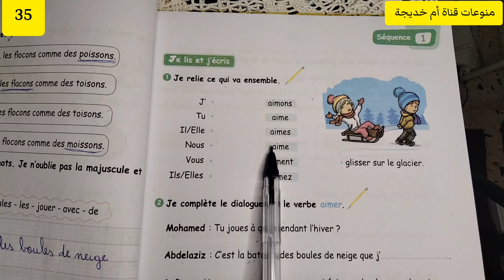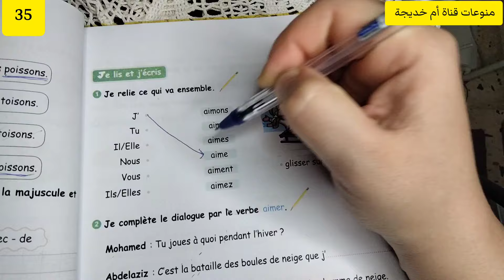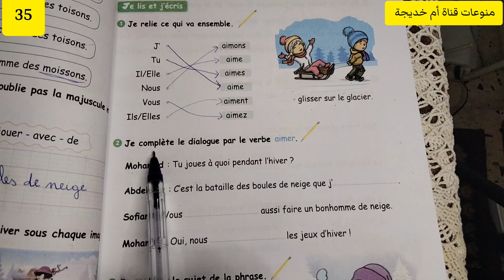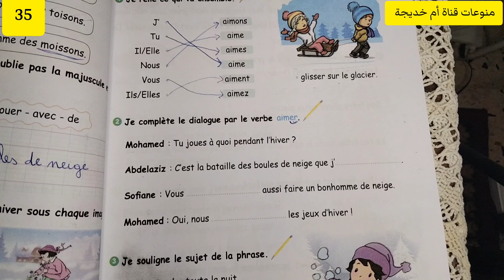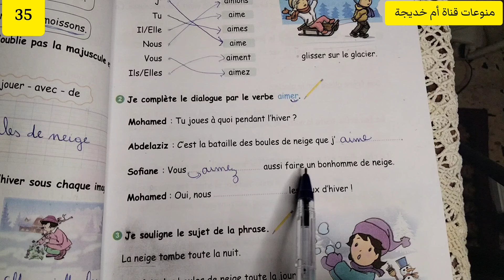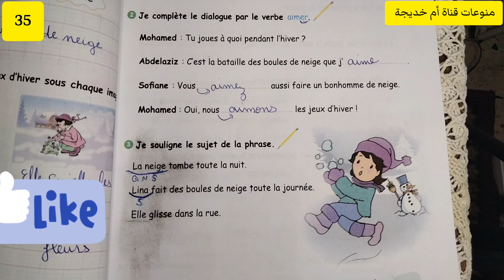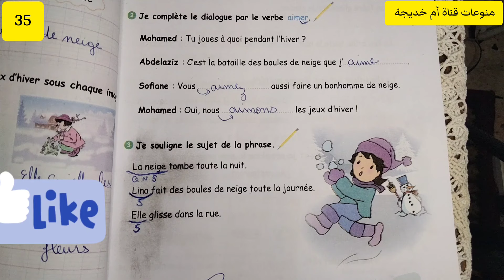حلول دفتر الانشطة صفحة 35 لغة فرنسية للسنة الرابعة ابتدائي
فيديو جديد على القناة فيه حلول الصفحة رقم 35 من دفتر الانشطة للسنة الرابعة ابتدائي لغة فرنسية